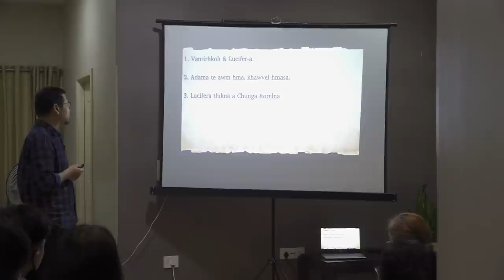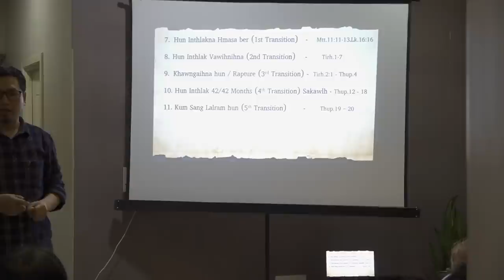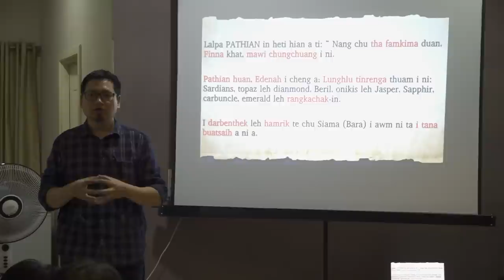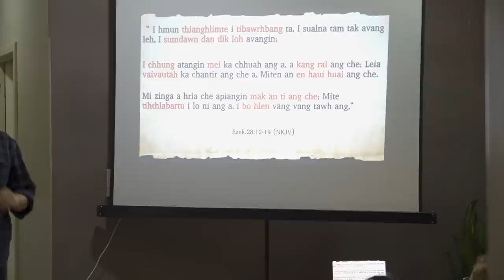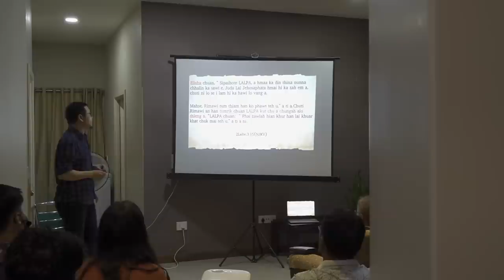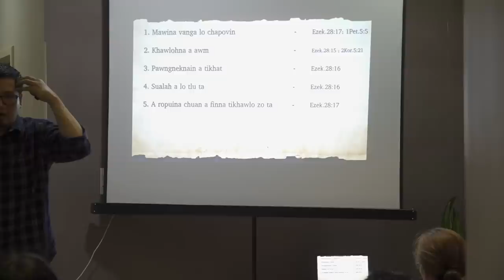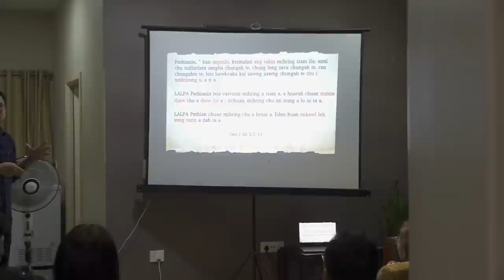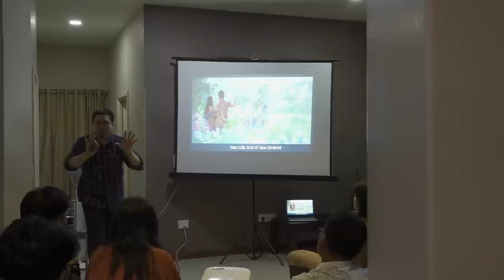Setana Paihthlakna Chi 6 | VLA Khiangte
Ngaithlatute LALPAN thlarauva hriatfiahna pe vek cheu rawh se.